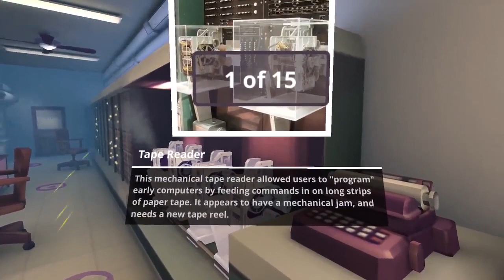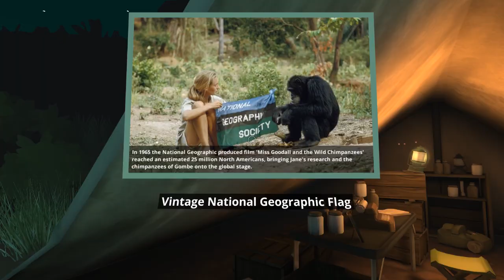Breaking Boundaries in Science | Launch Trailer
Designed and available exclusively for the Oculus Go and Samsung Gear VR, Breaking Boundaries in Science immerses players in the life and times of famous figures like Jane Goodall, Marie Curie, and Grace Hopper. Players will explore each scientist’s real-life work environments and will gain an intimate knowledge of their lives and achievements through fully voice-acted vignettes that are steeped in historical context, including narration from Jane Goodall herself!